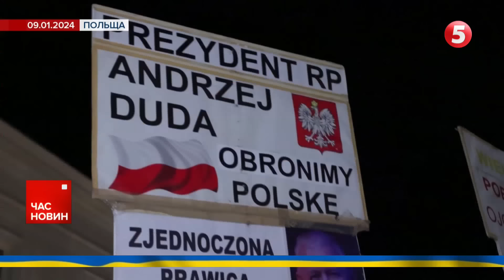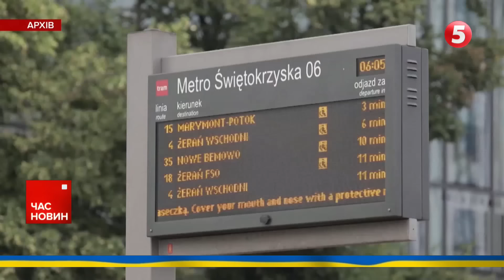⚡🤯ЩЕ ОДНА ВІЙНА? Чому трусить Еквадор?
Контент не несе в собі ціль шокувати глядачів, відео має суто інформативний характер.

Еквадор - на межі громадянської війни. Латиноамериканську країну сколихнули внутрішні заворушення. Проти влади повстали кримінальні синдикати та наркокартелі. Бойовики вчиняють розбої та нападають на в'язниці. Беруть у полон та розстрілюють тюремних наглядачів. Влада тим часом зняла всі обмеження з силовиків. Армії та поліції надали повний карт-бланш на застосування сили. Докладніше у сюжеті Антона Кучеренка.

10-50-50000 - будь-яка сума має значення.

Разом переможемо!
Слава Україні!